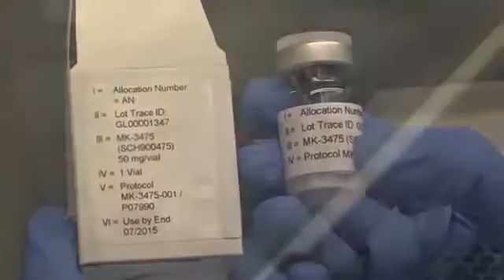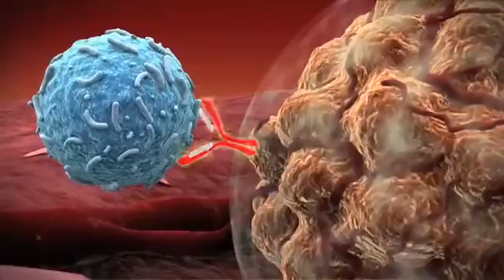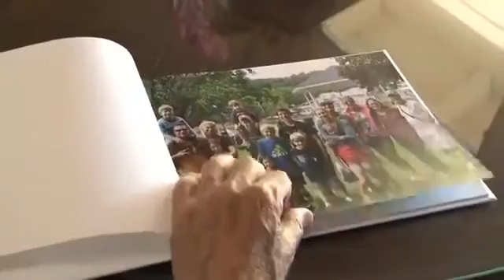קיטרודה תרופת הפלא לסרטן העור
תרופה חדשה של חברת מרק משתמשת בתאי מערכת החיסון כדי להילחם בסרטן העור ונותנת תקווה חדשה לחולים.